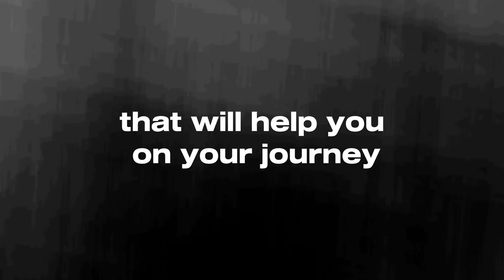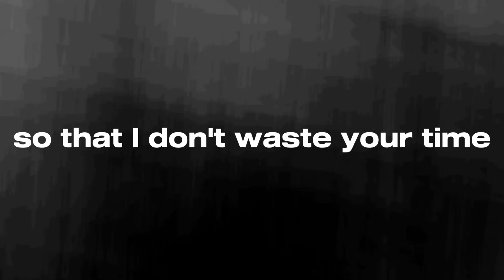glow-up school [introduction]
Make sure that you pay attention to all the lessons carefully so that you don't miss anything.
If you follow these tips be ready to see your self glow up. See you soon.